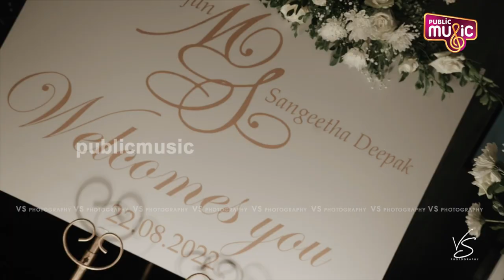Manoranjan Ravichandran Marriage Reception Video | Ravichandran Son Marriage Yash Entry